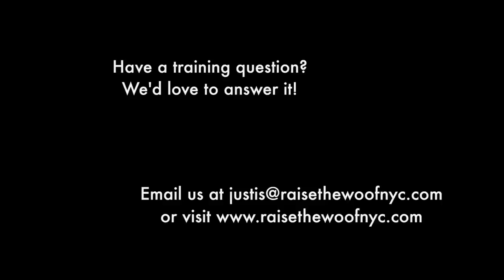Raise the Woof Dog Training "Tips and Tricks: Speak"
Dog trainer Justis Bolding gives tips on acclimating a rescue dog to new people, and demonstrates how to teach "speak" using her dog, Spider.

This is the ninth video in her video blog, "Tips and Tricks," where she demonstrates a trick and give a tip to help fix a dog training or behavioral issue. Training tips are intended to be short and sweet, and may not address the complete behavioral issue.

Have a problem with your pooch? Justis would love to help!

Directed and Produced by Simon Pearl and I Just Don't Know Productions.